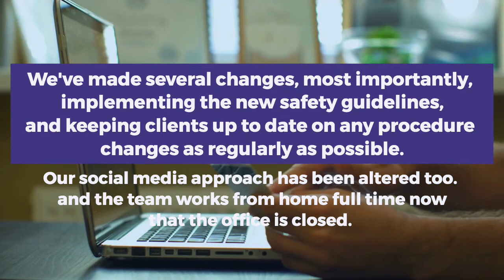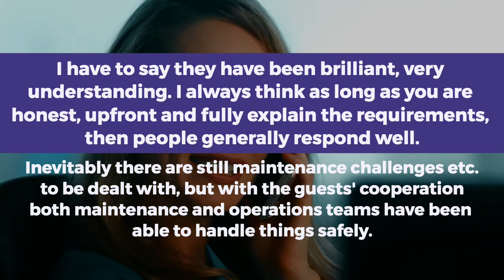5 Questions with Sandra Martin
An interview with Sandra Martin, on how Signature Serviced Apartments are coping with the Covid-19 crisis.